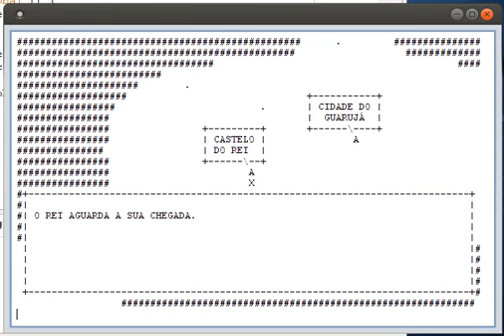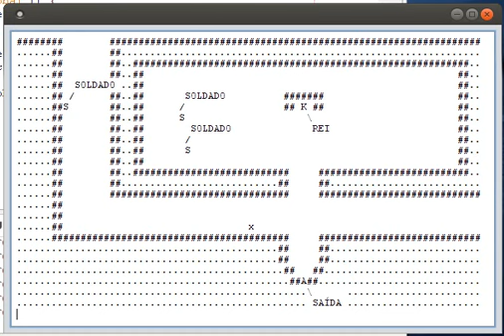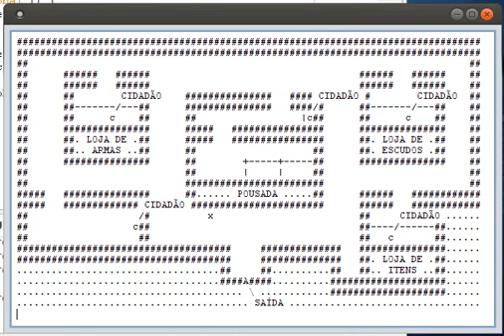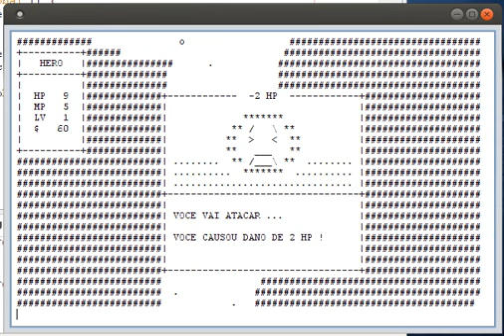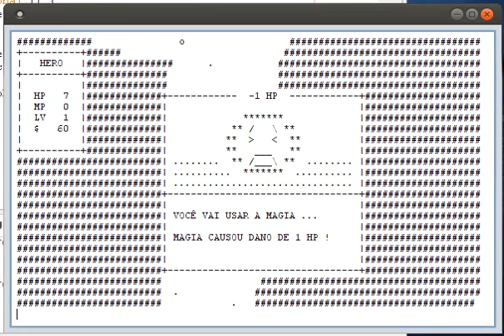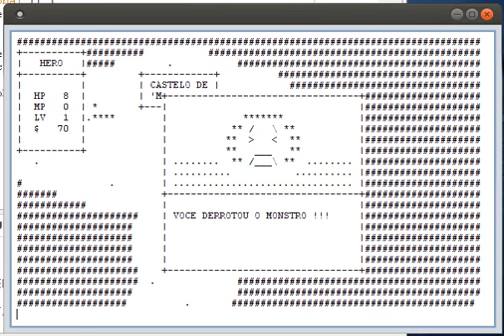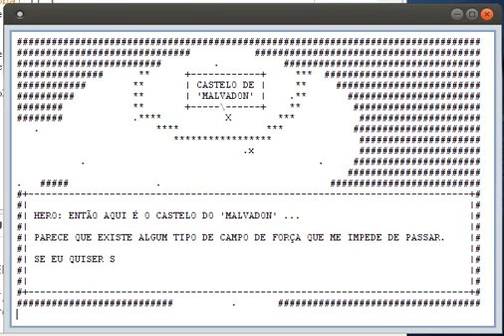Java ASCII Text Game from scratch - JTextArea ASCII RPG test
Teste para um jogo de um RPG em texto que roda em um JTextArea do Java.